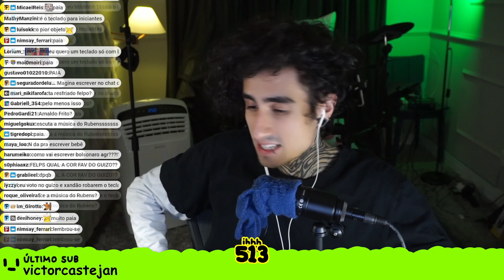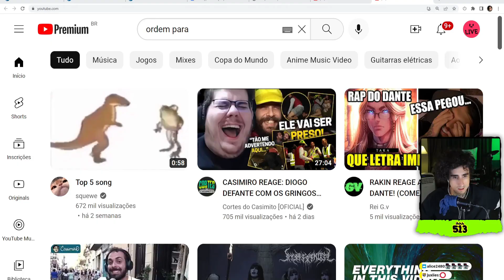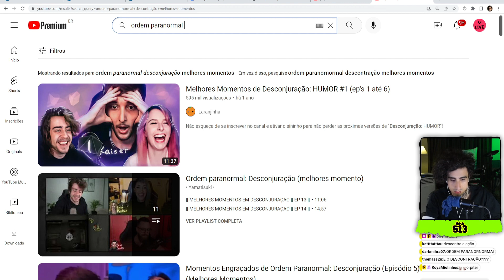FELPS COMENTANDO QUINTO EP DE SINAIS DO OUTRO LADO!!!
✨Contexto: Felps comentou sobre a sua experiência no quinto ep de sinais do outro lado, desde a conversa do Guizo com a Hito até a participação especial do Rakin!!! xD

📌Clipe do dia:
27/11/2022